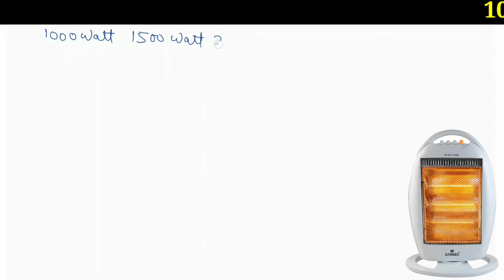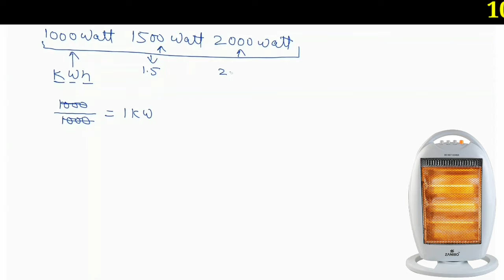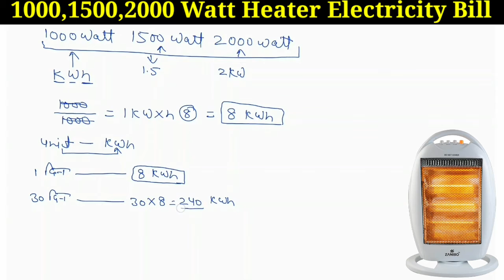1000,1500,2000 Watt Room Heater Electricity Bill || 1 Month Electricity Biil For Room&Cooking Heater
1000,1500,2000 Watt Room Heater Electricity Bill | 1 Month Electricity Biil For Room&Cooking Heater

                         5 Best Room Heater’s

Get The Best Price 👇

1.  Crompton Insta Comfort Heater 2000 Watts Heat Convector with Adjustable Thermostats

2.  Havells Cozio Quartz Room Heater 800 Watt

3.  Maharaja Whiteline Quato 800 Watts Quartz Heater

4.  Amazon Brand - Solimo 2000/1000 Watts Room Heater with Adjustable Thermostat

5.  Havells Comforter Room Heater 2000 Watt with Overheat Protection, Adjustable Thermostat Control Knob &Adjustable Vent for Air Delivery (White and Black)

Dosto Aaj Ke Is Video Me Hamne Jana Ki Jo Hamare Gharon Mein 1000 Watt 1500 Watt or 2000 Watt ke room Heater or Cooking Heater Use Karte Hain.Uska 1 Month Ka Electricity Bill Ya 1Din Ka ElectricityBill Kitna Aaega Iska Calculation Hm Kaise Karen Jisse Humko Ye Pata Chal Sake Ki Jo room Heater or Cooking Heater hote H Vah Kitna Unit 1 Month Mein Consume. Karegi Is Topic Ko Details Mein Is Video Ke Jariye. Discuss Kiya H. Mughe Visvas H Ki Apko Ye Video. Jarur Help Karegi Or Pasand Bhi Ayegi.

                            Thanks
Your Queries Solved In This Video:-
1. Room Heater Power Consumption.
2. Room Heater Ka Bijli Ka Bill.
3. Electricity Consumption Of Room Heater.
4. Electricity Consumption Cooking Heater.
5. Room And Cooking Heater Electricity Consumption.

नमस्कार दोस्तों मेरा नाम Vikram Kumar Jangir है l आपका स्वागत है l आपके अपने
 चैनल "UniversalLineman" में अगर आपको हमारी यह विडियो पसंद आए तो विडियो को

5. Why Buchholz Relay Use In Tra